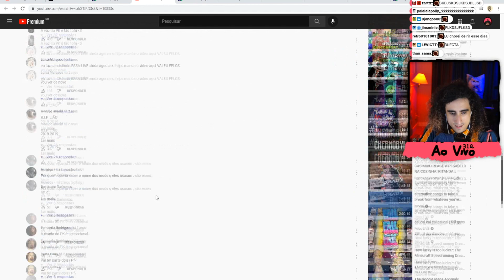FELPS REAGINDO AO PK DESESPERADO COM MINECRAFT!!!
✨         Leia a descrição do canal!!!          ✨

📌Contexto: Felps reagiu a algumas cenas engraçados do vídeo "MUITO MOD ­ | ­ minecraft" do próprio Felps!!! xD

📌Clipe do Dia:
13/01/2022

📌Jogo do Clipe:
Minecraft